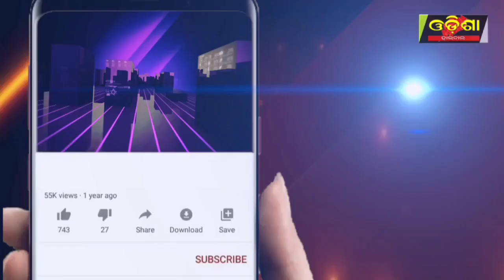ଯୁବଛାତ୍ର ସଂଗଠନର ପ୍ରତିଷ୍ଠା ଦିବସ ||Odisha Halchal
ଯୁବଛାତ୍ର ସଂଗଠନର ପ୍ରତିଷ୍ଠା ଦିବସ